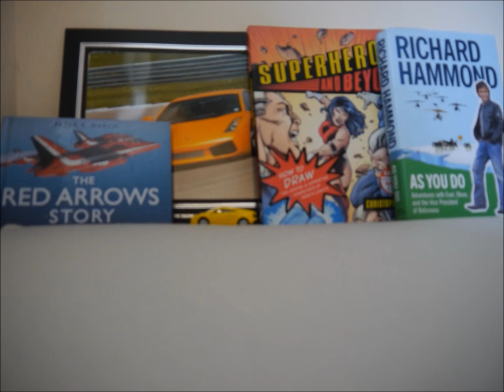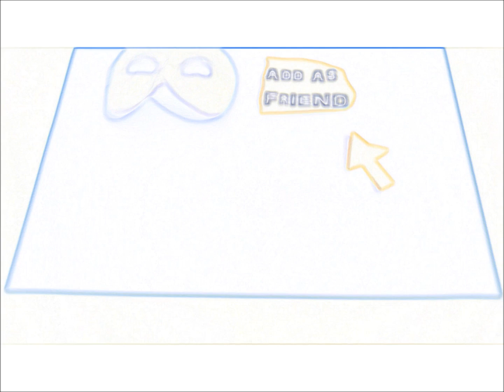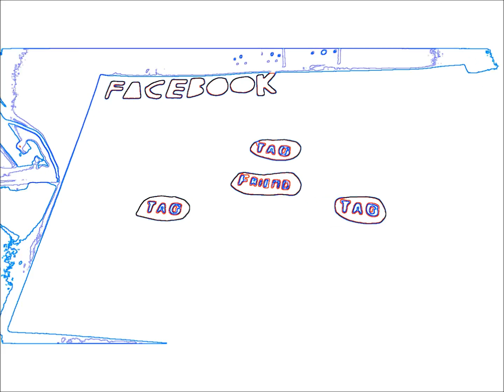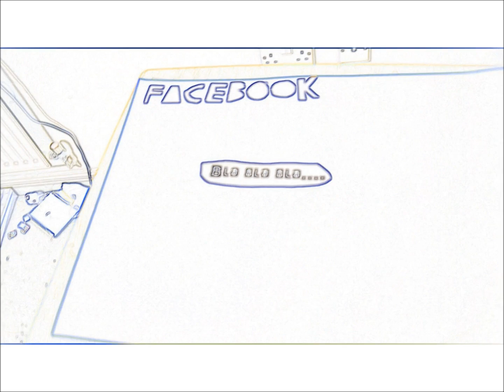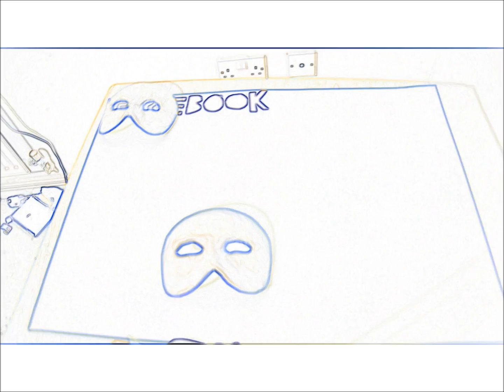Final Film Project 3 final exclude voiceover and credits How Facebook Ruined Me